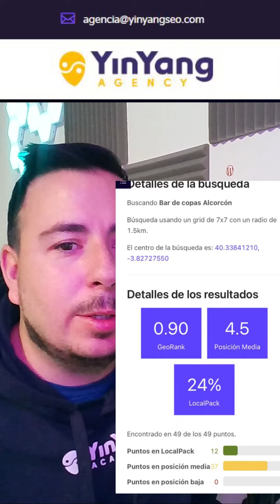Antes Invisibles, Ahora Invencibles: Giro SEO de un Bar de copas en 72 Horas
Descubre cómo un bar de copas en Alcorcón escaló a primera posición  en solo 3 días con nuestro innovador enfoque de SEO local. En este breve pero impactante video, compartimos nuestro más reciente caso de éxito en YinyangSEO Agency mostrando el poder de una estrategia de SEO local bien ejecutada.

Lo que encontrarás en este video:

Impactante Transformación: La historia de cómo un bar previamente invisible en búsquedas online se convierte en el número uno en Alcorcón.
Inspiración para Negocios Locales: Si crees que tu negocio es demasiado pequeño para ser visto, este caso de éxito te hará pensar lo contrario.
Este video es un testimonio poderoso del impacto que una estrategia de SEO local adecuada puede tener en cualquier negocio, independientemente de su tamaño. Si este cambio resonó contigo y estás buscando resultados similares, no dudes en ponerte en contacto.